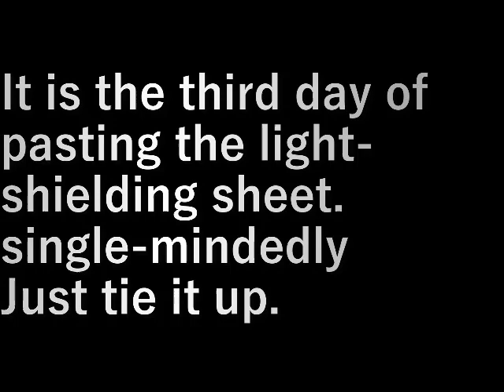第２椎茸園作り2遮光シ－ト貼り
遮光シ－ト貼り３日目です。
ひたすら括る(くくる)だけ。

設備屋の適当田舎暮らし